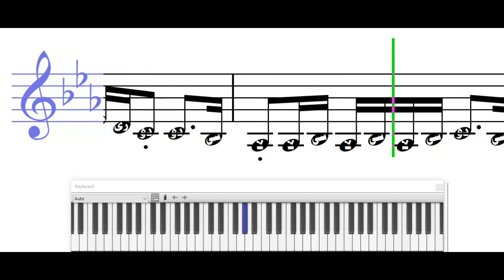تعلم عزف موسيقي الأيام عمر خيرت ( النوته الموسيقية )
تعلم قراءة وعزف النوته الموسيقية الخاصة ب  موسيقي االأيام  عمر خيرت النوته الموسيقية بالعربي . يمكنك تحميل النوته الموسيقية بالعربي